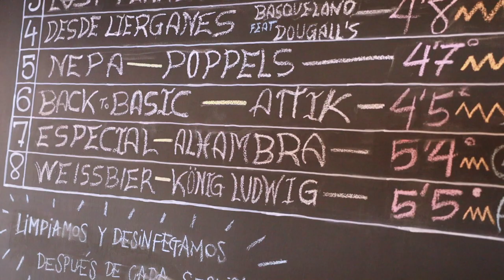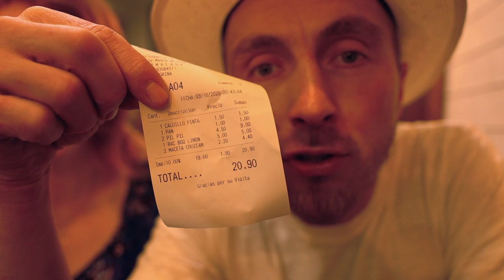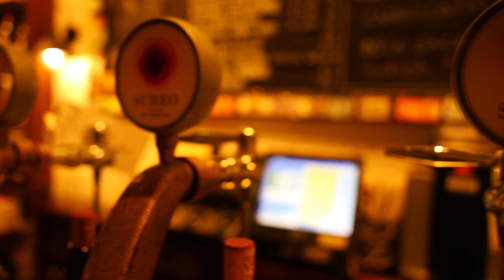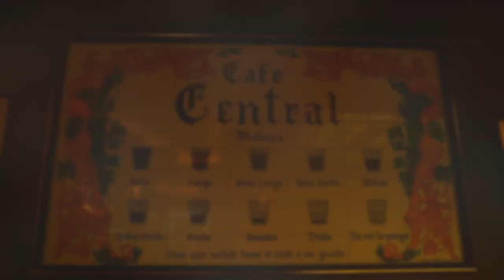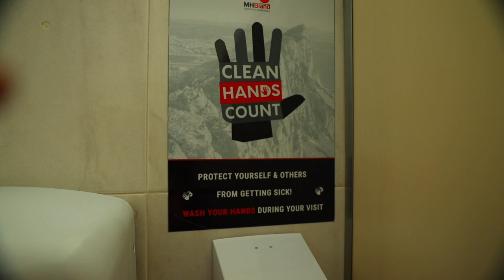Лучшие рестораны Малаги и самые вкусные Fish&Chips Гибралтара. Южная Испания, Андалусия - Часть 1.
Привет, друзья!

Это первый эпизод нашего недельного путешествия по Южной Испании, Андалусия. В этом эпизоде мы узнаем как и где отдыхают местные жители Малаги, что они кушают и что пьют. Города тут будет минимально, т.к. во-первых было очень мало времени и энергии гулять по городу (уж очень хотелось нам пить и кушать), а во-вторых, по-моему мнению, Малага не самый живописный город, это пожалуй находка тех любит вкусно поесть и при этом не привык платить $$$$ ценник.

Во второй части видео, мы посетим заморскую часть Великобритании, Гибралтар. Узнаем интересные факты города, отведаем известные и самые лучшие Fish & Chips (Рыбу с Картошкой по-английски), а так же познакомимся с местными обезьянами.

В дальнейших эпизодах, мы отправимся так же в Вехер-де-ла-Фронтера, Кадис, Херез, Гранаду и многие другие места этого замечательного региона.

Садитесь поудобней, пристегните ремни и путешествуем вместе! Поехали!